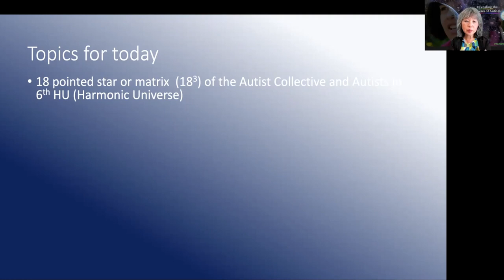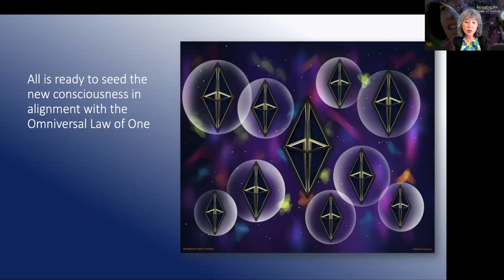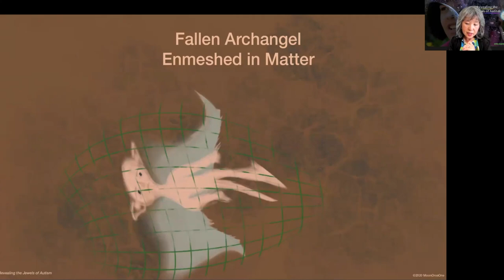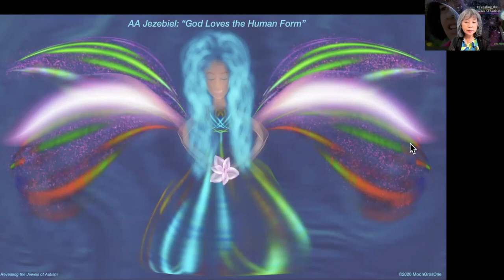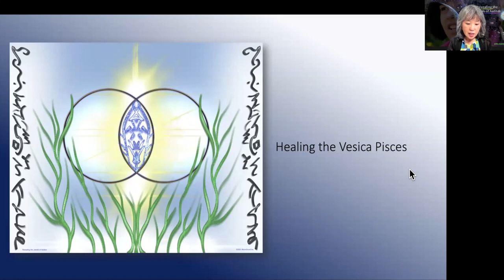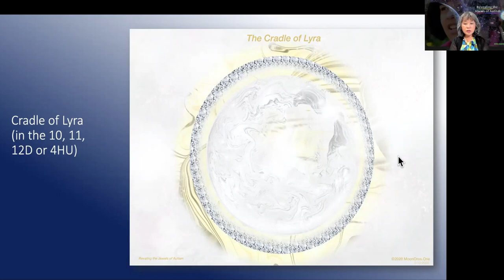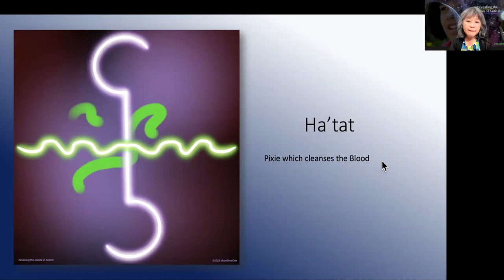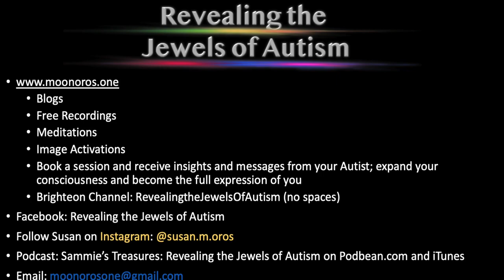VLOG Excerpt | Aug 16th, 2022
Topics Included:
-How do the Autists operate as a collective? In the spring of 2019, I was shown an 18 pointed star or matrix  (or total star of 18x18x18=5,832 points which numerolgically=18 or a 9 again) of the Autist Collective which is anchored in the 6th HU or 16,17,18D.
-Ready for New Earth and new consciousness platform
-Fallen Archangels enmeshed in matter and releasing the “old” Archangels
-Building the neutral Aether body, correcting the electric & magnetic circuit of our body, clearing of our  zygote and 512 embryonic cells which is imbedded with implants, the clearing of our blood, resetting our bodies to the original intention of the aeonic pairs, and reset all aspects of being to oneness and wholeness.